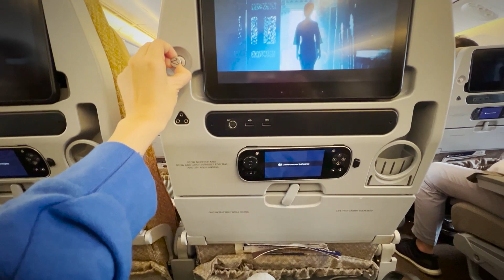DI SURPRISEIN YOUTUBE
Hari ini aku ke singapur lagi guys. Penasaran gak? Langsung skuy guysss, tonton sampe abis!!!